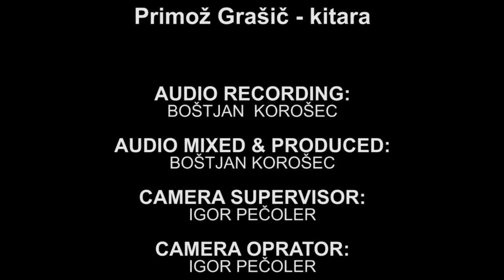Nasveti za boljše igranje | Improvizacija | Primož Grašič